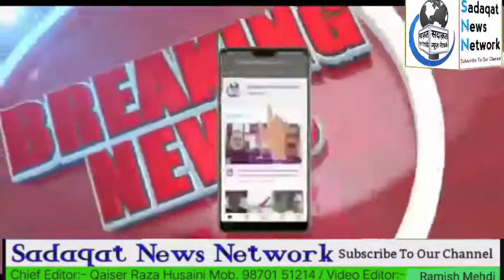UP KA DILCHASP ELECTION l Naqvi Nahi Ladenge Election l